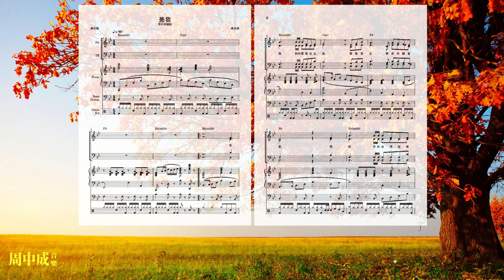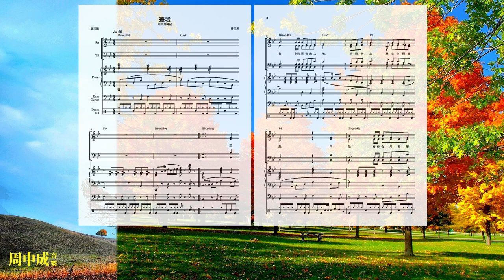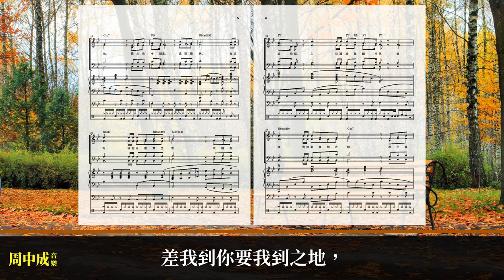差我 (綱琴版)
歌詞:
差我到你要我去之地，
親愛救主懇求你顯旨意，
用我作你合用聖器皿,
使人因我得聞福音真理,
在遠方或在近處尊主意,
或順利或崎嶇,
主你道路我願行畢,
差我到你要我到之地,
恩主我今懇求垂聽禱祈.